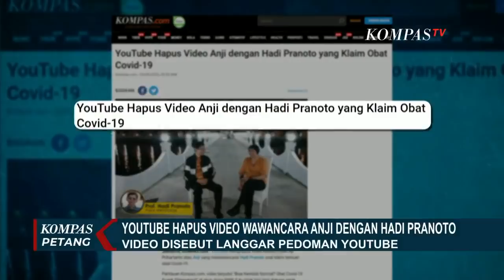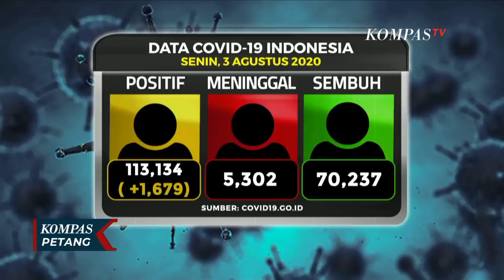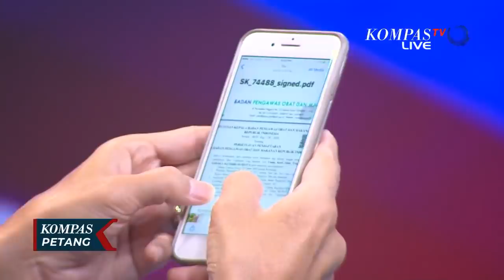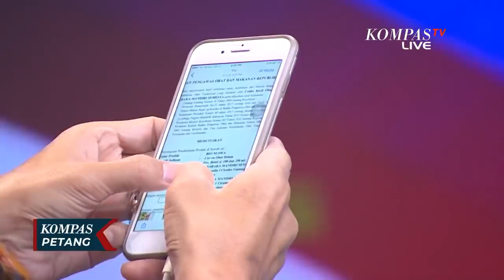Terkait Kontroversi Obat Covid-19, Hadi: Kami Sudah Kantongi Izin dari BPOM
JAKARTA, KOMPAS.TV - Ikatan Dokter Indonesia mempertanyakan keabsahan klaim obat Covid-19 yang diakui oleh Hadi Pranoto.
Pernyataan ini disampaikan Kepala Biro Hukum dan Pembinaan Anggota Ikatan Dokter Indonesia Nazar, menanggapi klaim yang disampaikan Hadi Pranoto.

Obat yang aman digunakan termasuk untuk pasien Covid-19 harus benar benar menjalani sejumlah uji, termasuk uji laboratorium dan memiliki keabsahan secara legalitas.

Selain itu, IDI menyatakan Hadi Pranoto tidak tercatat sebagai anggota Ikatan Dokter Indonesia.

Hadi Pranoto adalah sosok yang menuai kontroversi setelah mengklaim menemukan obat yang bisa menyembuhkan Covid-19.

Hari ini ia kembali menyampaikan bahwa obat Covid-19 temuannya telah melalui uji klinis yang dilakukan oleh timnya.

Hadi juga sempat memamerkan produknya yang sudah dikemas dalam botol berukuran kecil.

Pernyataan Hadi sebelumnya mendapat sorotan setelah muncul dalam akun Youtube Musisi Anji.

Akun Youtube dunia MANJI menjadi sorotan publik. Pasalnya ia mewawancarai Hadi Pranoto yang mengaku sebagai ahli mikrobiologi seperti yang tertulis pada atribusi video tersebut.

Video yang diunggah pada 31 Juli 2020 itu sudah ditonton lebih dari 300 ribu kali per Minggu  sore (02/08/2020).

Hadi mengatakan cairan yang ia temukan dapat menyembuhkan pasien positif Covid-19.

Cairan antibodi Covid-19 tersebut bahkan diklaim telah didistribusikan di Pulau Jawa, Bali, dan Kalimantan.